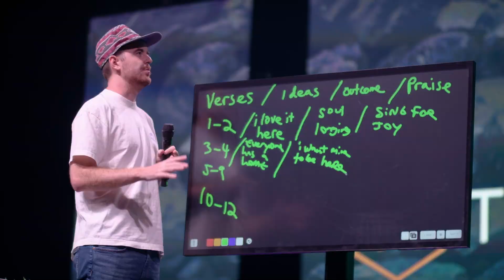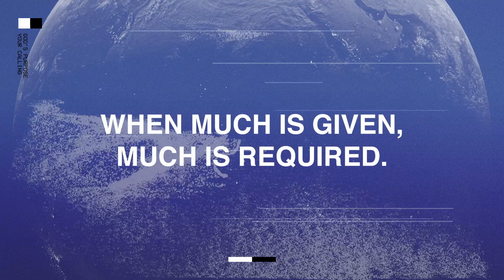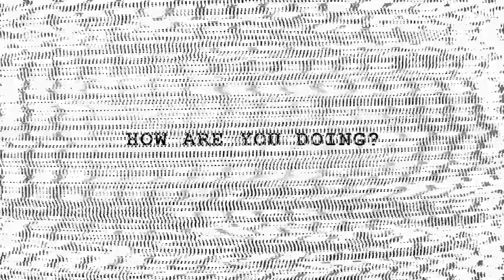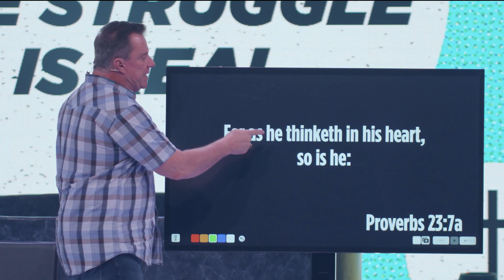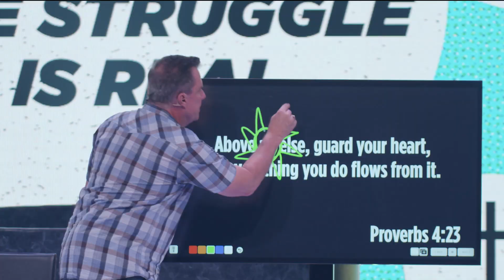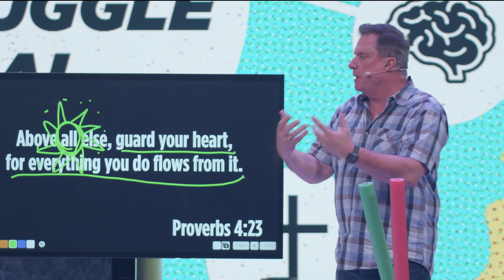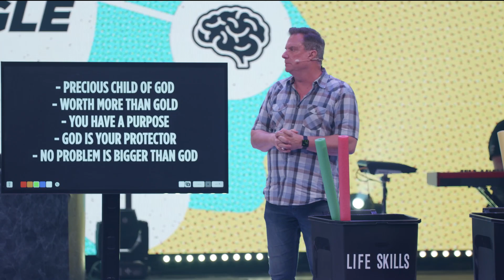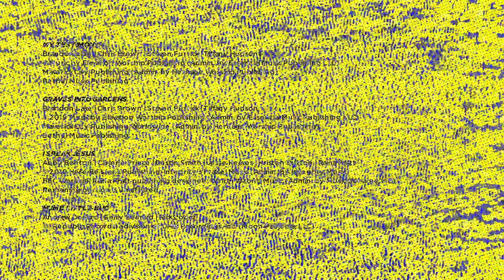I'm Struggling with Mental Health | Cornerstone AZ | Pastor Linn Winters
We are at a place in society where mental health awareness is at an all-time high, and so is the mental health struggle. We see the statistics, we hear the stories of people hurting, and maybe we are living it ourselves without answers, hope, or tools to know what to do to make life better. We want to journey this conversation together, looking at the mental, physical and spiritual aspects of life that impact our mental health. Join Pastor Linn for week one of our new series, The Mental Health Struggle is real. Visit BetterYourMentalHealth.com today.